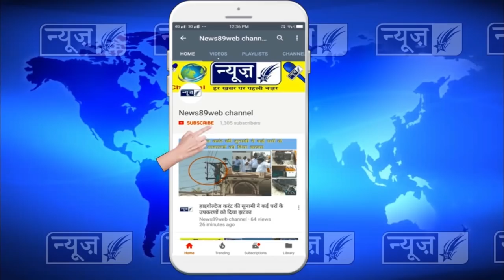नीलम अस्पताल में हल्का विधायक द्वारा नये बने ब्लड बैंक का उदघाटन